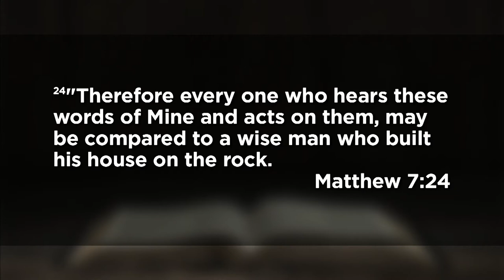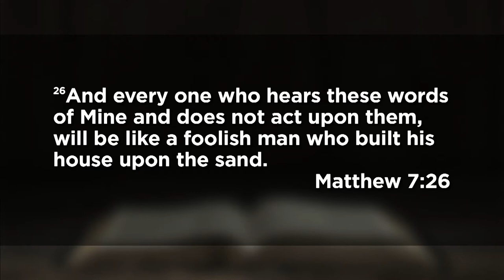October 25, 2020 (11:00 a.m. - Traditional) - The Foundation That Holds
Dr. Tom Davis delivers a message from Matthew 7.